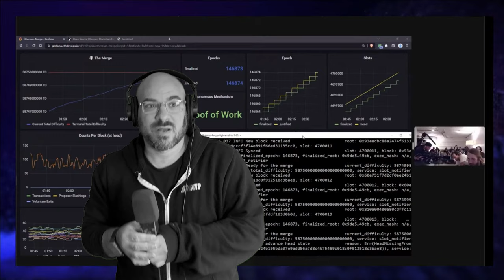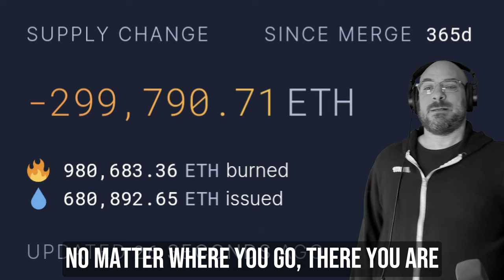299,790.71 | Song A Day #5371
A year goes by so fast!

The panda came alive
The heavens opened up
And pow died
And the ghost of the past
Is never really dead
But as long as we got each other
Together we forge ahead

Two hundred ninety nine thousand
Seven hundred ninety point seventy one
That fat stack is never coming back
Stick a fork in it burned and done
No matter where you go, there you are
Might as well have some fun

In a parlor in Shanghai
In a barbershop in Brooklyn
And across the worldwide
The system booted up
The stake began to prove
The flux capacitor is online
Nothing left to loser